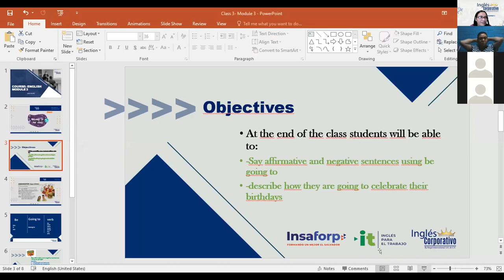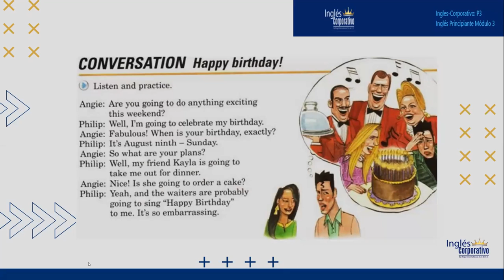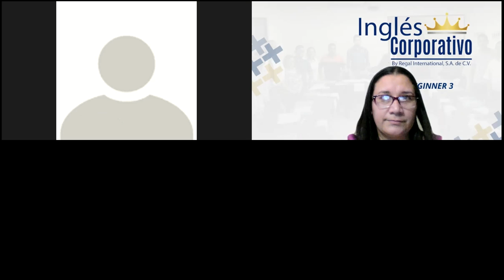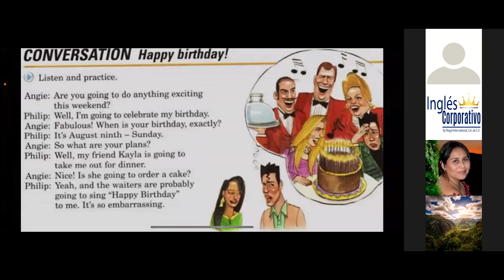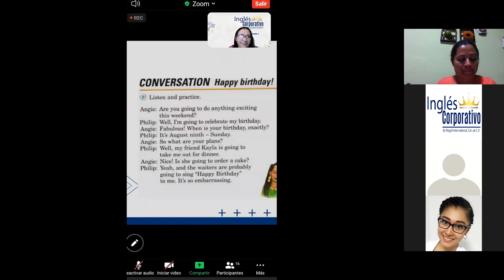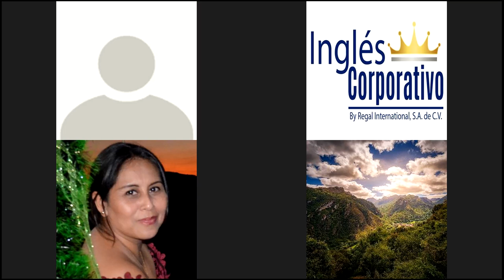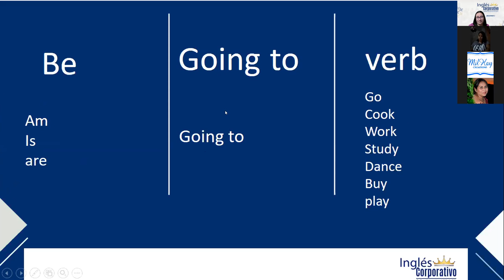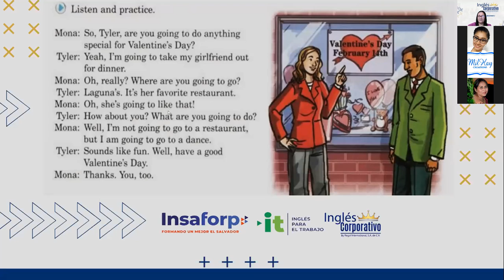Ingles Corporativo- Be going to- Affirmative and Negative sentences